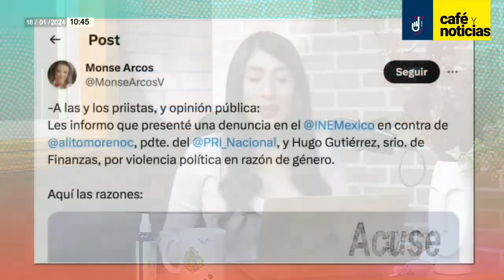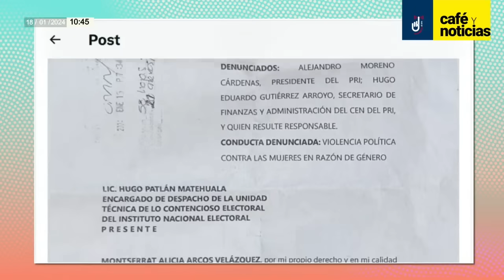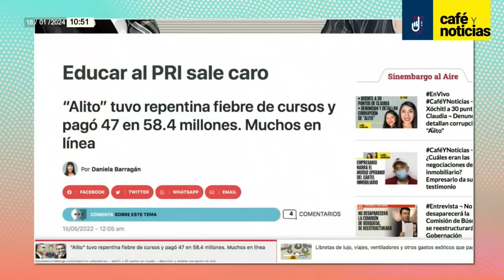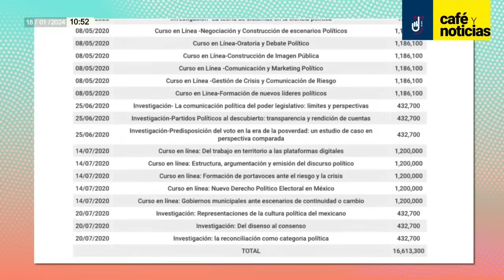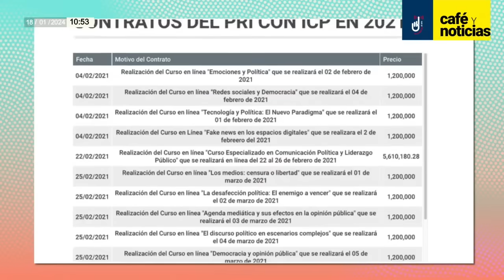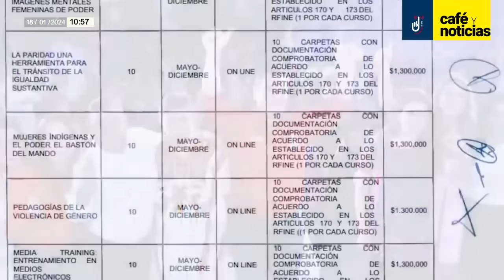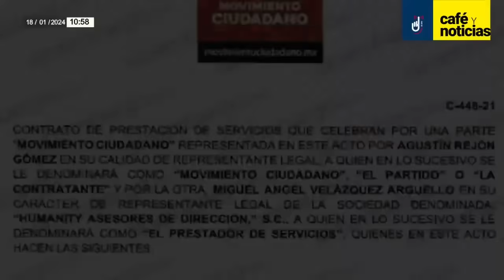CaféYNoticias ¬ Los cursos millonarios del PRI; diputada acusa corrupción de “Alito”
La periodista Daniela Barragán da a conocer en “Café y Noticias”, que Montserrat Arcos, diputada del PRI, presentó ante el INE una denuncia por violencia política de género en contra de Alejandro Moreno Cárdenas…